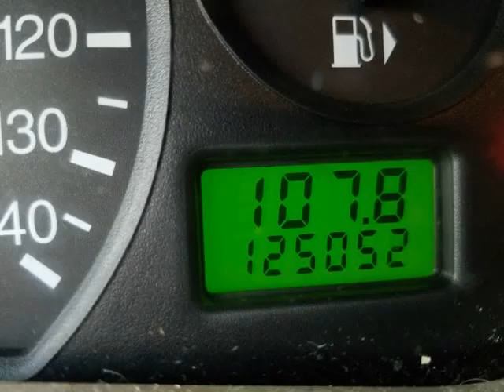*** 2007 Ford Focus 4dr Sedan 125K 90 Day Warranty *** (Hyannis, Massachusetts)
Ziggy's Auto Specialties
832 Bearses Way
Hyannis